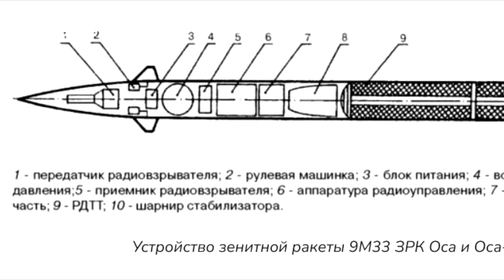Работа морского ЗРК Оса-М России, обзор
Продолжаем вас знакомить с российскими корабельными ЗРК. На видео показан российский корабельный ЗРК «Оса-М», принятый на вооружение в 1973 году, модернизированный до версии Оса-МА в 1975 и прошедший еще одну модернизацию в первой половине 1980-х годов до версии Оса-МА-2 . Комплекс ЗРК «Оса-М» используется на кораблях водоизмещением 500 тонн и более. ЗРК «Оса-М» имеет две направляющие под ракеты 9М33 массой 128 кг, позже модернизированных до версии 9M33M3. Под палубой корабля в специальном «погребе», размещёны 4 барабана с боекомплектом  по пять ракет. После пуска ракеты 9М33, она захватывается станцией визирования ракет, которая выводит ее на цель. При приближении ракеты к цели, подается команда для взвода радиовзрывателя, излучаются радиомагнитные импульсы и на дистанции до 15 метров от цели, происходит подрыв боевой части ракеты. Вероятность поражения целей у ЗРК последних версий, 70-80%, вероятность поражения современных целей ниже. Время перезаряжания ЗРК от 16 до 21 секунды, скорострельность - 2 выстрела в минуту по воздушным целям и 2,8 - по надводным целям. ЗРК Оса-МА-2 может поразить цели на дальности до 15 км и высоте до 4 км, минимальная высота поражения целей 5 метров.